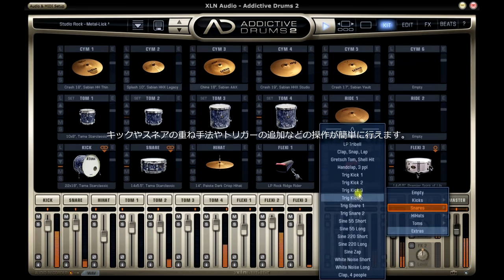Addictive Drums 2 KITページ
Addictive Drums 2 の KITページには合計18個のスロットが装備されています。キック、スネア、ハットなどのピースを選択することが可能です。ドラムキットのスネアやクラッシュシンバルの音色がイマイチ合わない！そんな場合でも、お持ちのキットピースの中から好みの音色へ瞬時に差し替えが可能です。

そして今回新たに追加された3つの"FLEXI"スロットは、お好きなキットピースを自由に選べることが可能です。さらにLinkモードを使うことで、例えばキックとFLEXIスロットのサイン波やトリガーサウンドをリンクして、アタックを強調したサウンドを作ったり、2つのスネアを重ねて再生したり、といったことが簡単に行えます。

こうしたドラムキットを調整するページが KITページです。シンプルで明快なインターフェイスにより、プロのチューニングが施されたプリセットの中から好みのドラムキットを探し出し、思いのままに変更して保存する、といった操作が簡単にできます。

▼DTM関連の情報が満載！ハイ・リゾリューションFacebook デジタルレコーディング

▼新着情報を最速でお届け！Twitter アカウント